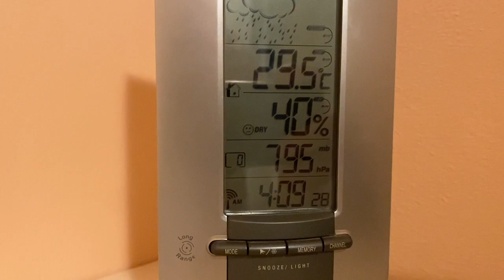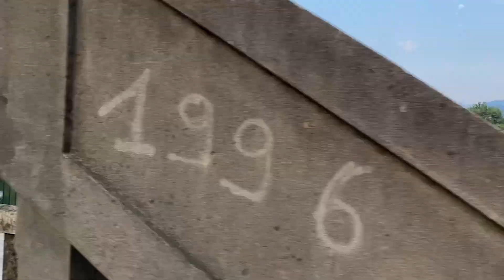CALDO? PEDALO ALLE 4 30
Benvenuti in questo caldo video. Molto caldo,,,

Buona visione!